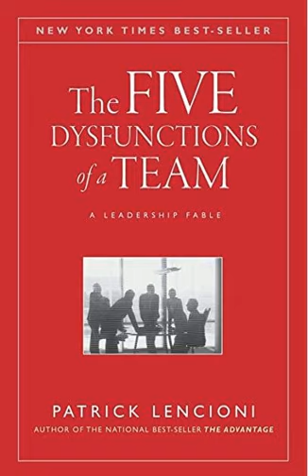The Five Dysfunctions of a Team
The ultimate competitive advantage of successful organisations? Teamwork. A leader who can get their entire team rowing in the same direction can dominate any market in any industry.

 However, teamwork is as elusive as ever. Human beings are inherently dysfunctional. By acknowledging the imperfections of humans, members of functional teams can overcome our natural tendencies and work together toward success. According to author Patrick Lencioni, there are 5 dysfunctional elements that can destroy any team.